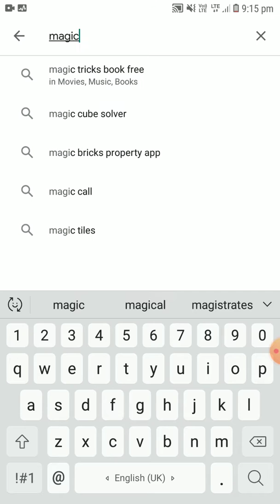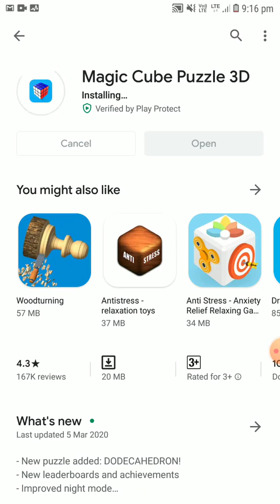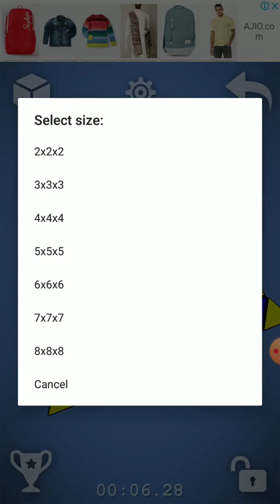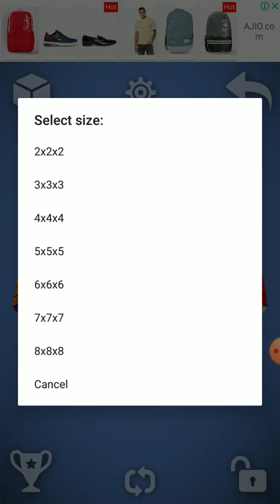| Cube solving game | easy cube game | All WCA cubes in one app|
Game in which we can solve all the cubes easily. All cubes available in one game. Megaminx cube rubik's pyraminx all cube available.